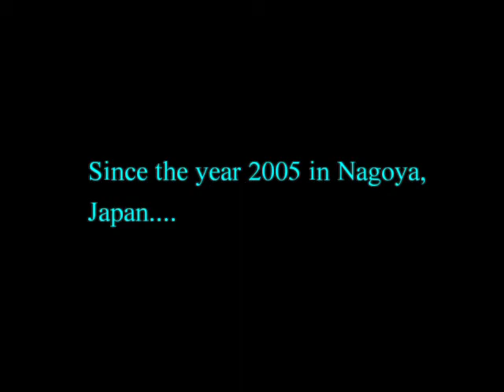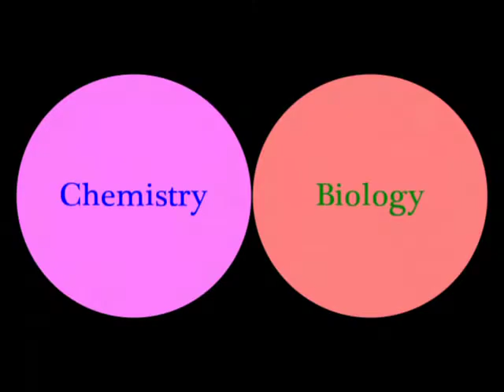2017 Lab PV: Itami Organic Chemistry, Nagoya University